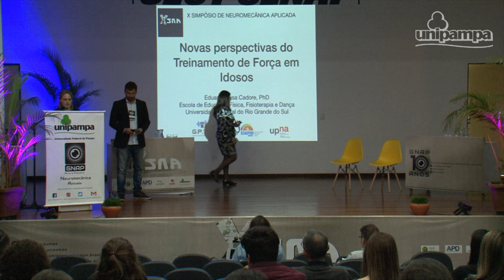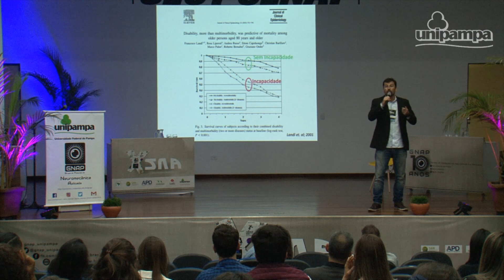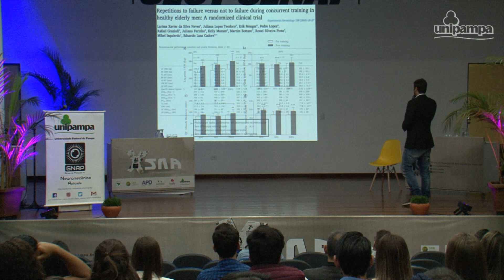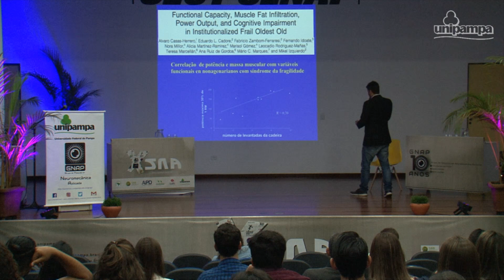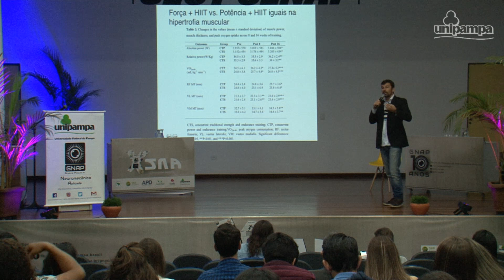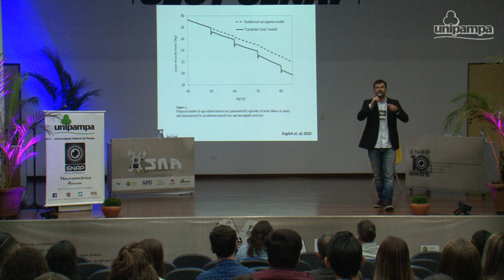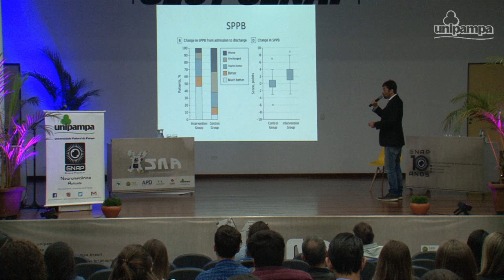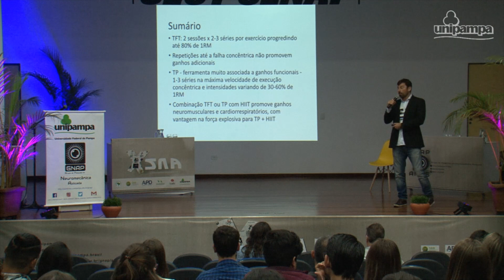X SNA 2019 - Novas perspectivas do treinamento de força em idosos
Nesta conferência parte da programação do X Simpósio em Neuromecânica Aplicada, o prof. Eduardo Cadore (UFRGS) apresenta os avanços mais recentes no treinamento de força em idosos.